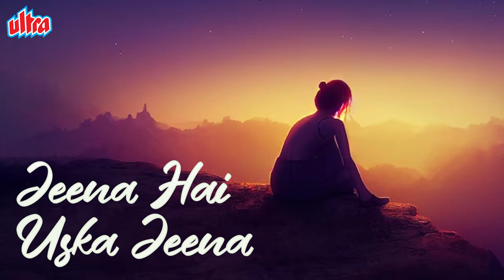Abhijeet Bhattacharya Song - Jeena Hai Uska Jeena | Suresh Wadkar, Poornima | Rakesh Bedi | Vartmaan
Listen to this song Jeena Hai Uska Jeena sung by Abhijeet Bhattacharya, Suresh Wadkar and Poornima from the movie Vartmaan starring Rakesh Bedi, Paresh Rawal, Pankaj Berry, Brij Gopal, Kader Khan, Saeed Jaffrey, Sucheta Khanna, Anant Mahadevan and Madhu Malhotra

Song Credits 🎤🎵
Movie/Album - Vartmaan
Singers - Abhijeet Bhattacharya, Suresh Wadkar, Poornima
Song Lyricists - Rani Malik
Music Director - Ram Laxman
Starring - Rakesh Bedi, Paresh Rawal, Pankaj Berry, Brij Gopal, Kader Khan, Saeed Jaffrey, Sucheta Khanna, Anant Mahadevan, Madhu Malhotra